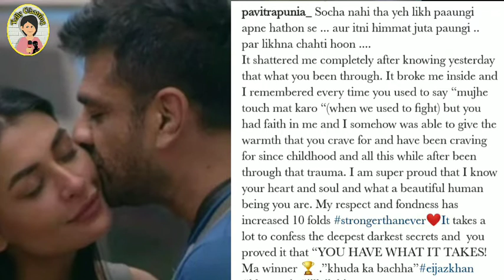Pavitra Punia ने Ejaz Khan के Dark Secretदिया बड़ा बयान!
Hello Everyone 🤘...
mic used

- Note : All the images of this video were taken from Google image search. The Google advanced search is used to find all the Photos.